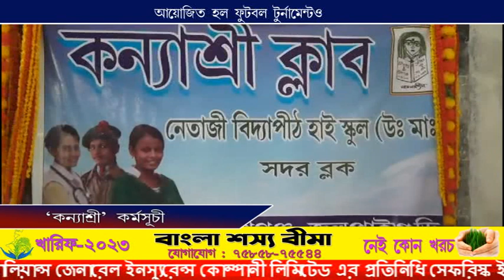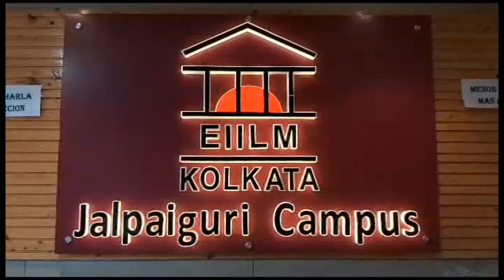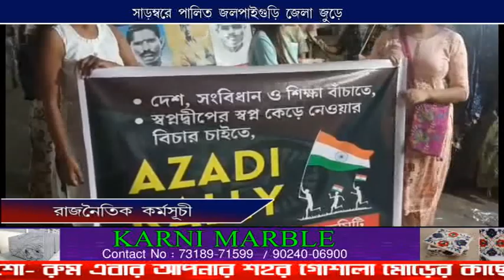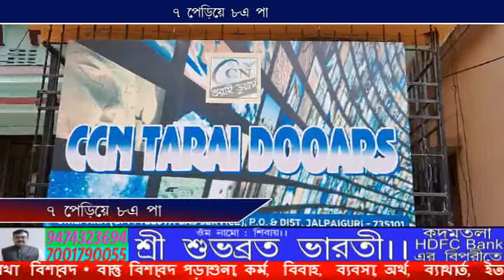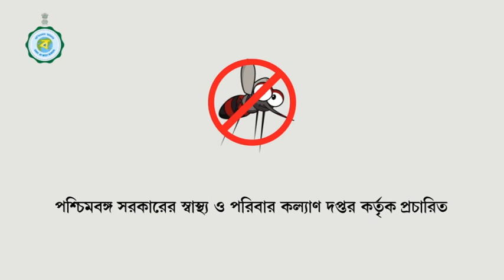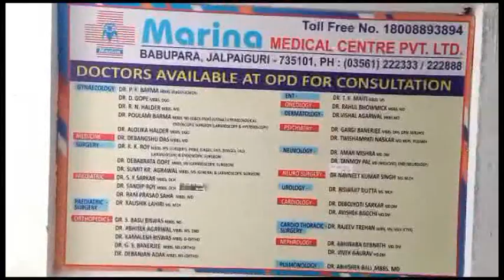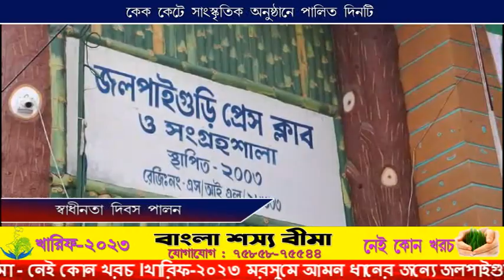CCN TARAI DOOARS NEWS 15 08 2023